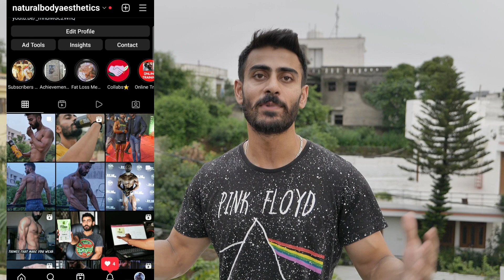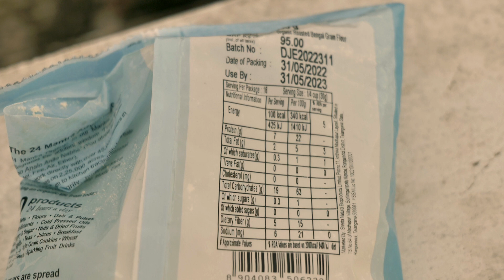2 रोटी खाकर मिलेगा आपको 20g+ प्रोटीन | High Protein Roti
2 रोटी खाकर मिलेगा आपको 20g+ प्रोटीन | High Protein Roti
In this video I'll show you by eating 2 roti you will get 20g+ high protein

Topics Covered :
High protein meals
High protein roti
Sattu paratha
Sattu roti for weight loss
bihari sattu paratha
high protein roti recipe
how to make sattu paratha
natural body aesthetics
sattu atta
sattu
chapatisattu
high protein
sattu ka paratha
sattu ka paratha bihari style
sattu ka paratha recipe
sattu ka paratha recipe in hindi

Keep Supporting Team NBA 🙏🏻❤🔱